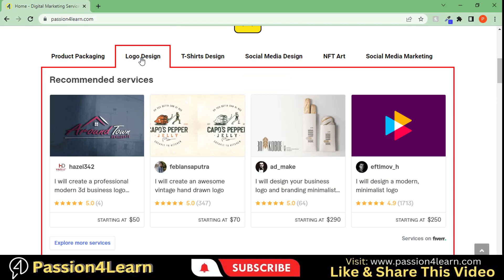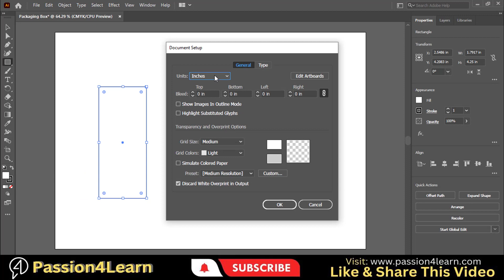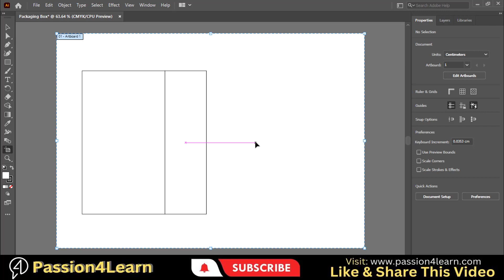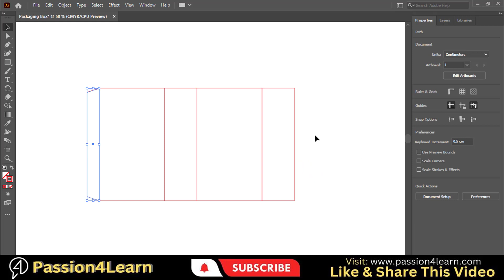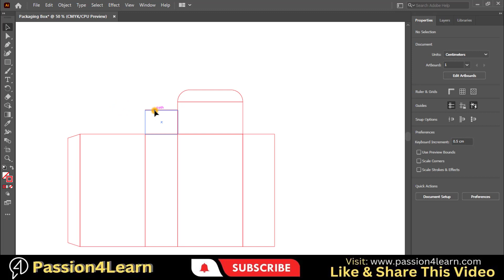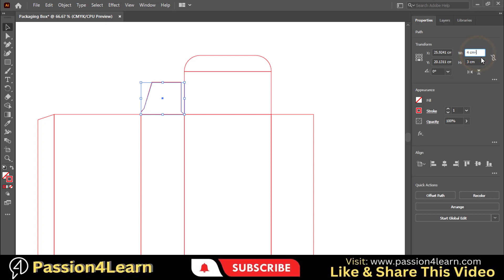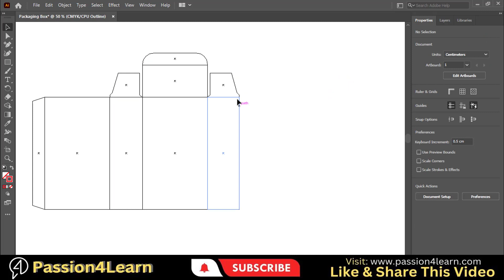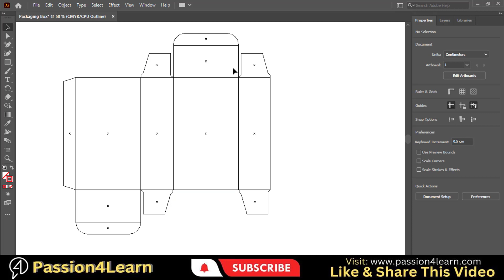Product Packaging and Label Design In Adobe Illustrator Tutorial - How To Create Dyeline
Welcome to brand new series on product packaging and label design in Adobe Illustrator. In this course, I will teach you the box packaging design process from measurements to the final 3d mockup.

➖➖➖➖➖➖➖SOCIAL➖➖➖➖➖➖➖
👥-Like me on Facebook: